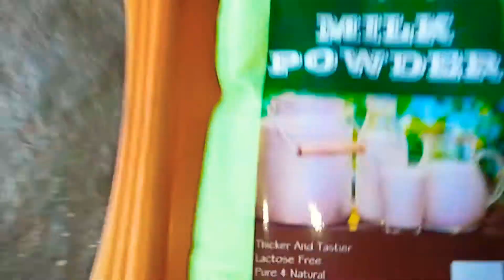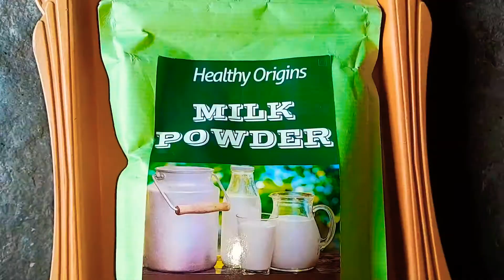Healthy Origins Full Cream Milk Substitutes Powder Ultra Milk Substitutes Powder@MYWORLD2019